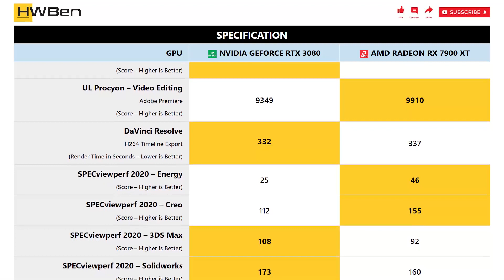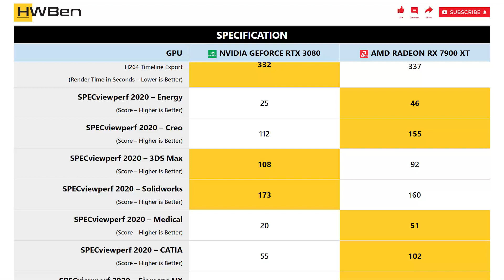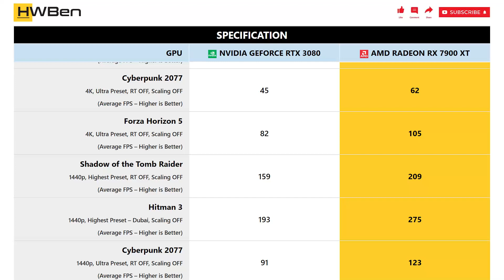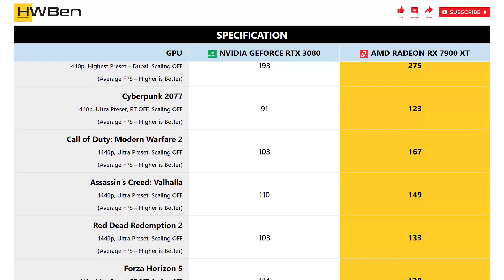nVidia GeForce RTX 3080 vs AMD Radeon RX 7900 XT - Productivity & Gaming (Core i9 13900K)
SYSTEM SPECS
CPU: Intel Core i9 13900K
Motherboard: ASUS ROG Maximus Z790
RAM: 2x16GB DDR5-6800
OS: Windows 11 21H2

APPS BENCHMARK
1 - Blender
2 - UL Procyon – Photo Editing
3 - UL Procyon – Video Editing
4 - DaVinci Resolve
5 - SPECviewperf 2020 – Energy
6 - SPECviewperf 2020 – Creo
7 - SPECviewperf 2020 – 3DS Max
8 - SPECviewperf 2020 – Solidworks
9 - SPECviewperf 2020 – Medical
10 - SPECviewperf 2020 – CATIA
11 - SPECviewperf 2020 – Siemens NX
12 - SPECviewperf 2020 – Maya
13 - SPECworkstation 3.1 – Life Sciences
14 - SPECworkstation 3.1 – Product Dev
15 - SPECworkstation 3.1 – Media & Ent.
16 - SPECworkstation 3.1 – Energy
17 - SPECworkstation 3.1 – GPU Compute

GAMING BENCHMARK
1 - Shadow of the Tomb Raider
2 - F1 22
3 - Hitman 3
4 - Red Dead Redemption 2
5 - Assassin’s Creed: Valhalla
6 - Call of Duty: Modern Warfare 2
7 - Cyberpunk 2077
8 - Forza Horizon 5
9 - Shadow of the Tomb Raider